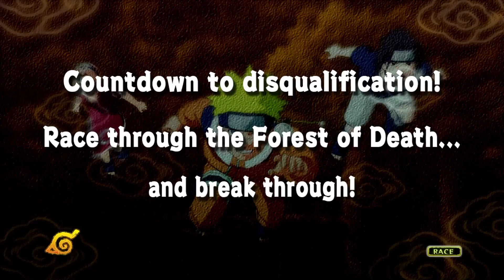Naruto: Ultimate Ninja Storm 1 Part 5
In this playthrough, I'll be playing Naruto: Ultimate Ninja Storm 1 on my PC. If you're a fan of the Naruto anime or videogames, then you'll love this playthrough!

This playthrough is a great way to get a sense of the game mechanics and see how the story unfolds. You'll get to see all the cutscenes and see how the characters interact with each other. So whether you're a Naruto fan or not, I hope you enjoy this playthrough!